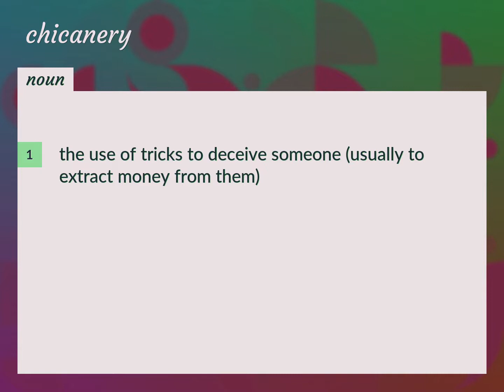Chicanery | meaning of Chicanery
What is CHICANERY meaning?